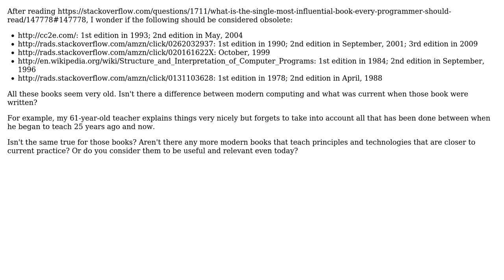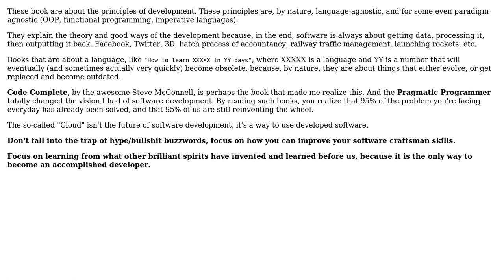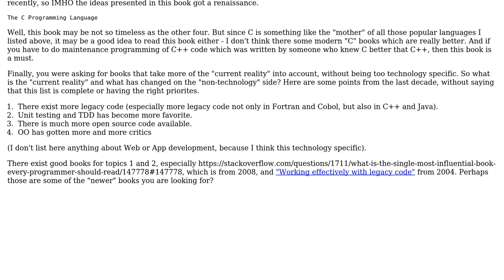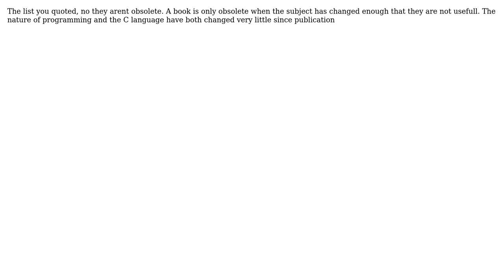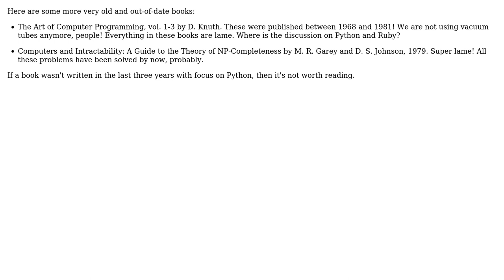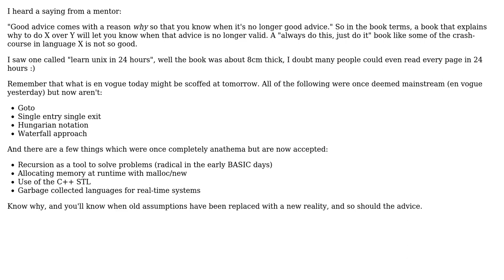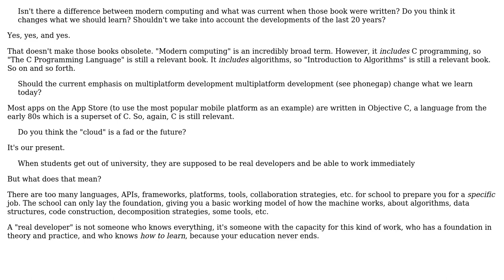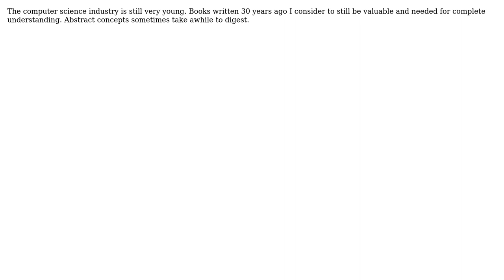Software Engineering: Is there an expiration date for well regarded, but old books on programming?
With thanks & praise to God, and with thanks to the many people who have made this project possible! | Content (except music & images) licensed under CC BY-SA | Music | Images & others | With thanks to user Tom Squires user stackoverflowuser2010 user SoftwareCarpenter user Ryathal user Onion-Knight user Olivier Pons user Mud user Mike Baranczak user Michael Brown user Martin Beckett user Lee Quarella user Joris Timmermans user Jonathan Henson user Francesco user dr jimbob user Doc Brown user c_maker user Clement Herreman user anon and the Stack Exchange Network Trademarks are property of their respective owners. You are responsible for your own actions.